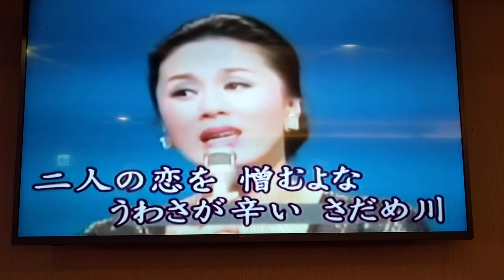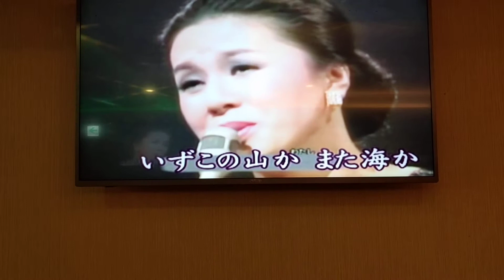江正典翻唱 さだめ川 志明一族 演歌秀